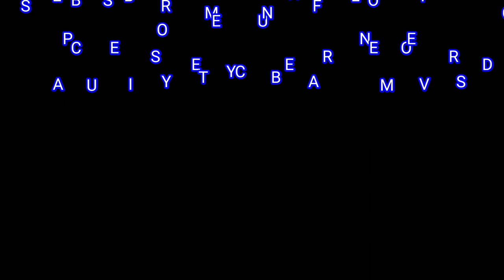Short Interview with Direk Gerardo Calagui